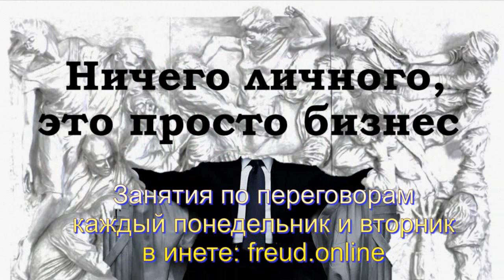Как пугать последствиями? (сериал "Миллиарды")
Давайте вернемся к политике. Политики часто заговаривают избирателей, чтобы их убедить и переубедить. Если нечего сказать по существу, можно в любой момент перейти на… нет, не на личности. На будущее, на ПОСЛЕДСТВИЯ! И пусть мы не знаем, что произойдет! Это дает возможность нарисовать картинку пострашнее. Собеседник тоже не ясновидящий, что дает возможность его пугать еще смелее!

Как правило политики используют этот словесный трюк, «Апелляция к последствиям», или «Пугалки». Трюк работает потому, что у нас в мозгу в четыре раза больше зон, которые реагируют на страх как эмоцию на опасность, чем на радость и удовольствие. Поэтому ленты новостей заполнены различного рода страшными происшествиями, которые говорят, насколько страшен мир, как страшно он изменяется прямо сейчас, и что мы все умрем, как неизбежное последствие.

И политики используют такой речевой шаблон, когда они рисуют картину страшного будущего, если будет реализован сценарий или оппонента, или текущей ситуации. Нужно четко понимать, что они используют не только «апелляцию к последствиям». Сначала они подготавливают его, как видно в эпизоде сериала «Миллиарды», первый сезон, третья серия.
(1) Сначала политики говорят о том, что происходит здесь, сейчас и в конкретном случае. Они называют то поведение, которое сейчас происходит, чтобы у человека была привязка к его собственному поведению.
(2) Потом они обобщают ситуацию до общего правила морали, существующего везде, всюду и во все времена. Поведение сводится к определенному правилу, как будто человек действует так постоянно, и это ведет к определенным большим последствиям.
(3) Приводится аналогия с непосредственным окружением слушателя, намекая, что он может столкнуться с последствиями лично и прямо завтра. Последствия должны быть как большими, так и маленькими, привязанными к личному миру собеседника.
(4) После этого идет предложение, как поменять поведение, чтобы эти последствия не произошли.

Такие психотехнологии могут работать как на разрушительную, так и на созидательную цель. «Апелляция к последствиям» - одна из сильных шаблонов, не чувствительных к цели, позволяющих изменять как убеждения, так и поведение оппонента в споре, в переговорах, и в презентациях. и работают ради воздействия на собеседника.

Приглашаем на занятия по эффективным переговорам "Ничего Личного", которые проходят в Вене каждый понедельник и вторник.

По четвергам вы можете принять участие в бесплатных познавательных встречах клуба "Наследие Фрейда" и отточить навыки прикладной психологии, НЛП и манипуляций людьми в кругу единомышленников.

Мы ждём вас! :)